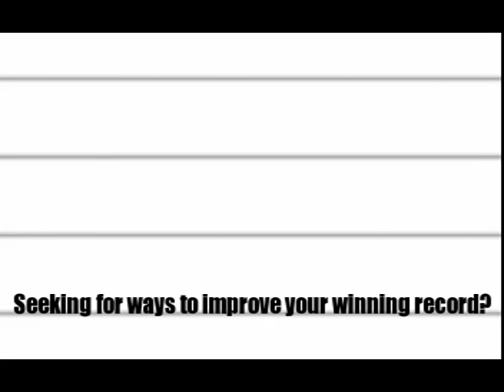NBA and NCAA Basketball Drills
Every year the best players on the best teams compete with each other to win the championship.  Those below them look at them and wonder what it would have been like to be in the same place and disappointed that they could not be there, even when they thought they had a chance. The only way you can get your team back on track and ready to rumble when the new season starts is to get them in the gym working hard on basketball drills. Hard work and the right methods can turn the disappointment to optimism if you do it the right way. You need to keep it fresh and bring in new plays and new ways of practicing to keep your team interested and motivated.

Make sure you can introduce revolutionary basketball drills into your practices. If you get your guys practicing with the latest methods, they will be excited. They will also be more willing to learn new things. Definitely get them using new ways of playing and practicing, but bring them along slowly. Change takes time. But change also excites and invigorates.

You want your players to be willing to die for each other on the floor. They are only going to do that if they believe in the system and what they are doing as a group. It starts in practiced and you setting the tone as a coach and getting them to find that belief in your system and your methods. If you get them the latest basketball drills that have helped championship teams refine their skills and work together as a team, you will be a step ahead of all the other teams against whom you are competing.

Make sure that, whatever drills you decide to use, they are proven to work.  Make sure you are using what the best coaches and strategists in the game of basketball recommend and use for their own teams. Work on the fundamentals first most and then go at the more complicated team drills that will always be more complicated and take more time to learn. Whatever drills you use, also make sure they fit in with your own philosophy.

There are a lot of collections of basketball drills out there on the market, but you will find tons of drills in the collection of "NBA and NCAA Basketball Drills".  You will find plans to use in your practices from the best in the professional and college games.